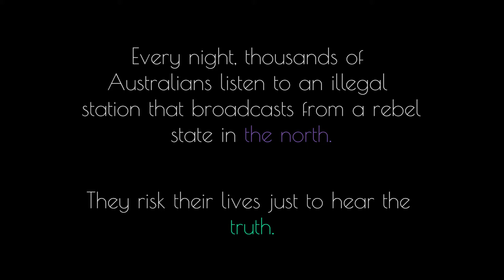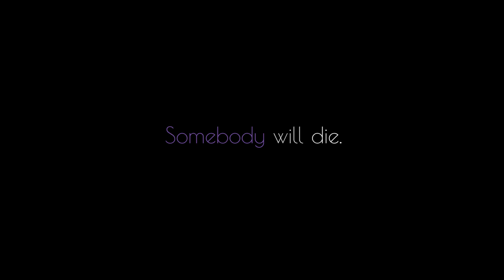The Neon North: Sacrifice - crowdfunding video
The Neon North: Sacrifice is a dystopian teen short film about Luna, an ambitious teenage cadet who is determined to rise through the army ranks, but the price for survival is other people's lives.

Why this film?
In 2016, I wrote my VCA Honours thesis on how Australian films find mainstream audiences, and one of the biggest revelations for me was the lack of films for young Australians. Teenagers are enthusiastic consumers of screen content and we owe it to them to create high quality stories.

I’m writing a trilogy of features set in The Neon North world, and this short film will give our audience an idea of what is coming next, and give the film industry an idea of what we are capable of creating

This campaign is a request for production funding. It is a student film set in a stylised military world of neon purples and greens, and we don’t have the money to cover all costs ourselves.